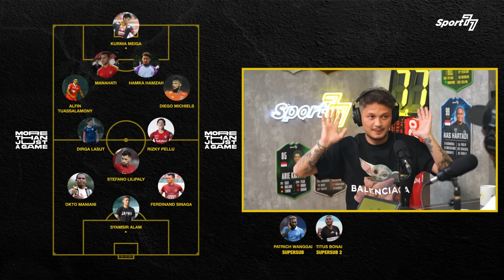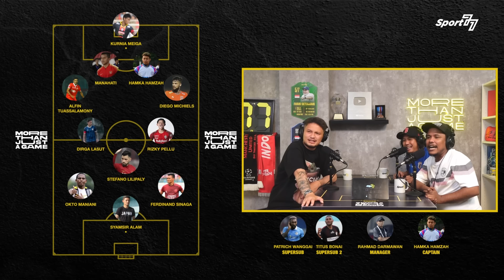SYAMSIR ALAM: ENTERTAINMENT LEBIH MENJANJIKAN DIBANDING SEPAK BOLA⁉️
Alumni SAD Uruguay yang kerap disebut pada episode Manahati Lestusen & Alfin Tuasalamony datang dengan segudang cerita. Di hadapan Mamat Alkatiri & Coach Riphan, Syamsir Alam juga ungkap alasannya memilih entertainment ketimbang melanjutkan karir di sepak bola sebelum kembali bersama RANS Nusantara FC. Selain itu, Syamsir juga ungkap banyak cerita soal Timnas Indonesia yang sempat melambungkan namanya di benak suporter tanah air.